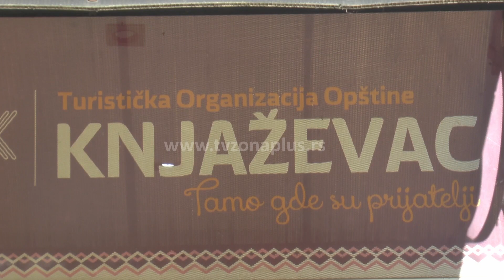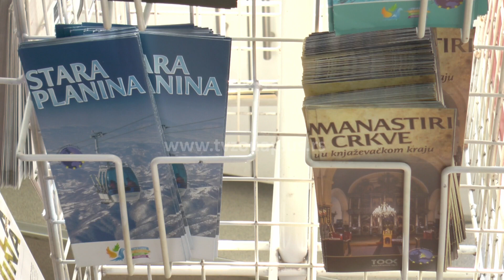SNEG DOVEO U PITANJE ZIMSKU SEZONU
Stara planina jedno je od omiljenih destinacija tokom zimskih meseci, ali je ove sezone bez mnogo snega. Ipak, gondola i staze na Jabučkom ravništu funkcinišu. U Turističkoj organizaciji Opštine Knjaževac kažu da bi ostala skijališta trebalo da prorade čim padne sneg. Dobra vest je da je Rehabilitacioni velnes centar na Banjici završen i da će njegovo opremanje početi za nekoliko meseci.